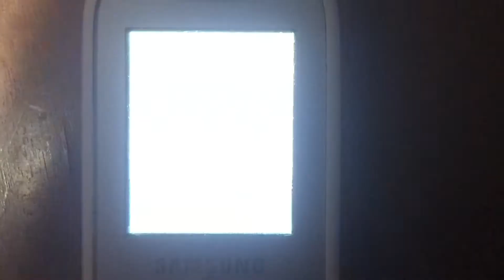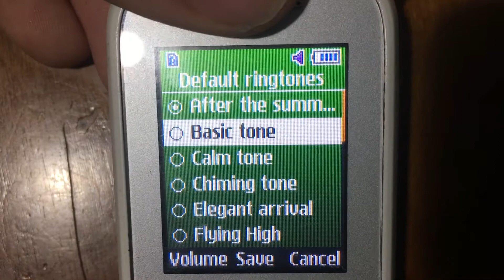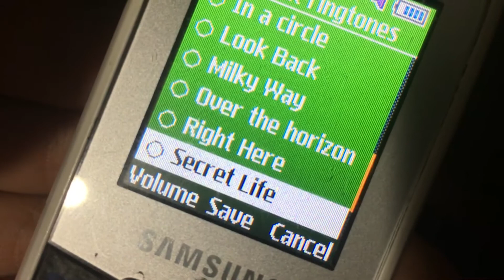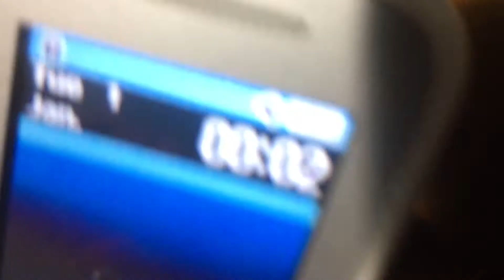Samsung GT-E1280 ringtones